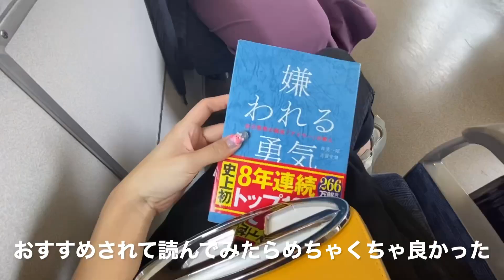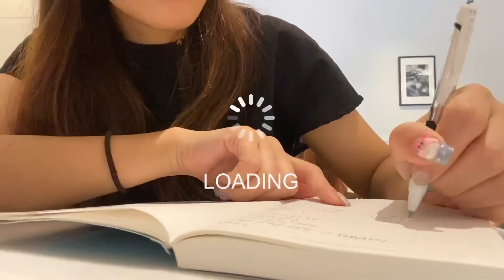【vlog】６月のアタイ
平日3日間のvlogです。
そんな私は７月から就活期間に入り、ちょっと心改めてボチボチ勉強を始めました😇

勉強もお仕事もフルパワーで頑張ろう💪

▼オンライン受験コーチング「ちまちま塾」
「塾にはいけないけど受験したい」
「宅浪だけど一人だと不安」
再挑戦する受験生のサポーターとして受験まで伴走！
気軽に相談もお待ちしております🙌